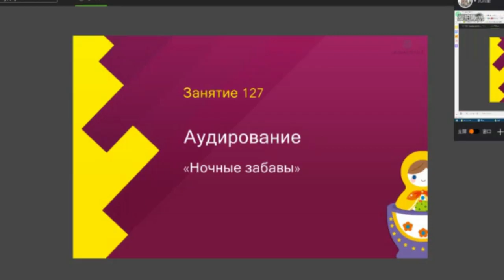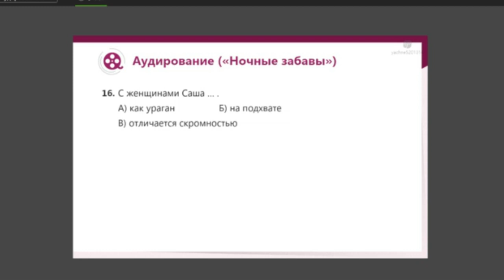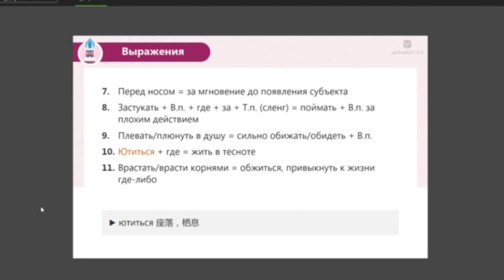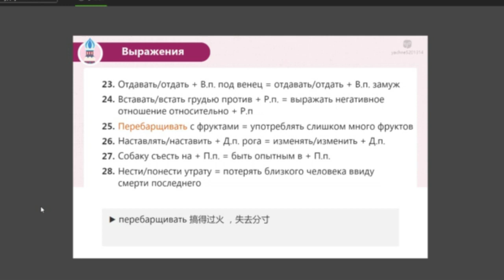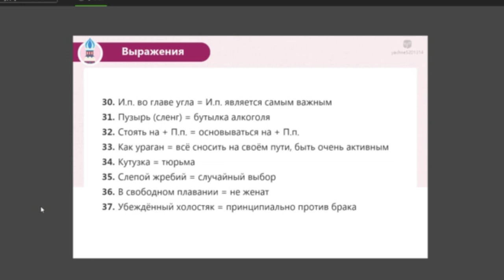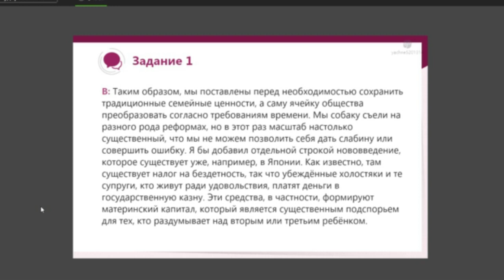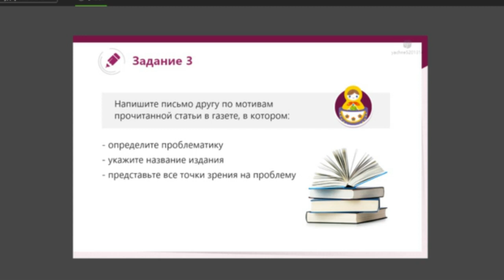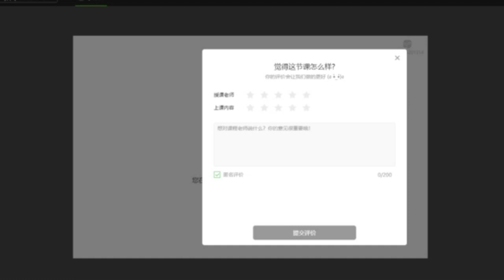我的作品127